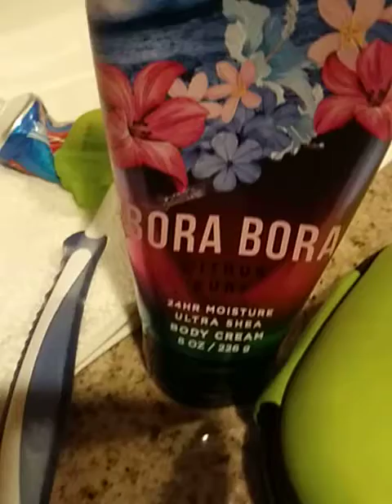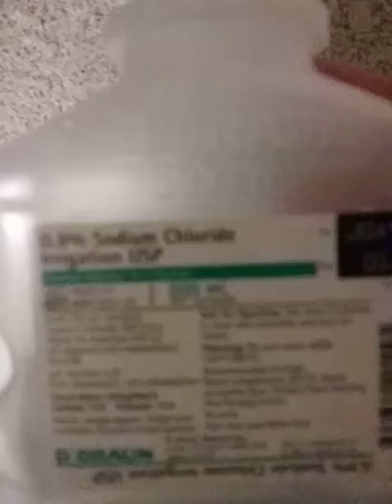Curlling hair at crown plaza on 28th st